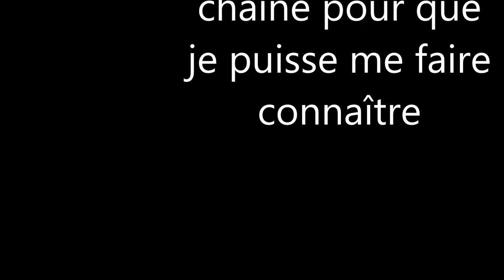poké-théorie - un nouveau maitre pokémon/vidéo 10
un retour de théorie avec la théorie ash maitre pokémon ainsi de la fin de pokémon. je tente de savoir si j'avais raison ou non,